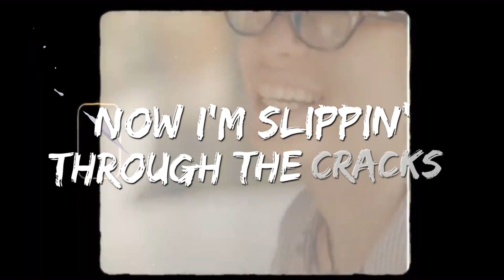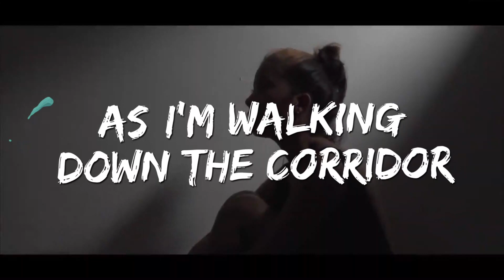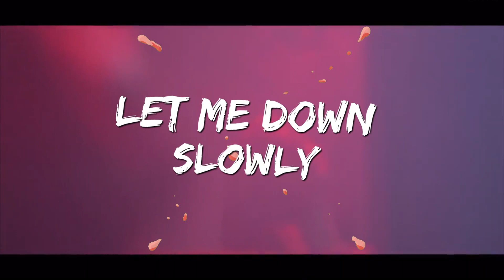Alec Benjamin - Let Me Down Slowly (Cover by Reyah)